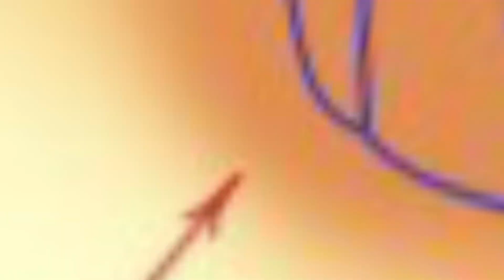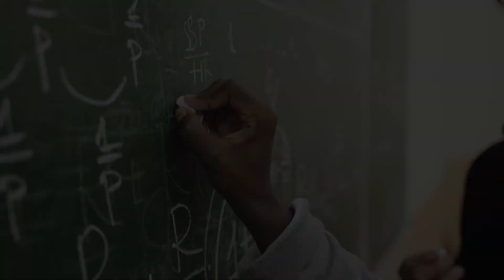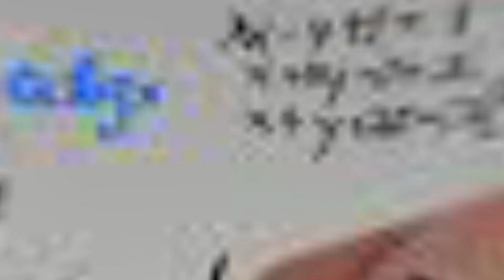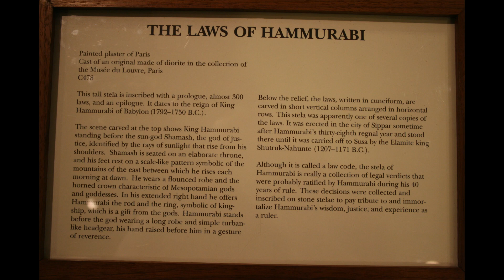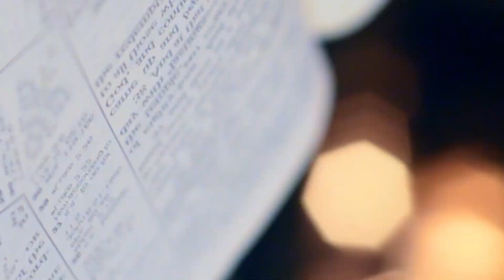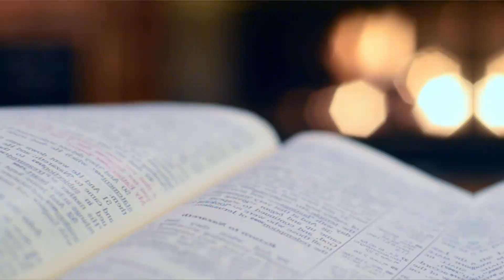Unveiling the Secrets of Babylon: The Rise and Fall of the World's Most Opulent City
Join us as we delve into the rich history of the ancient city of Babylon. Once the wealthiest and most powerful city of its time, Babylon was known for its grandeur and opulence, with towering ziggurat temples, lush gardens, and impressive architectural achievements. But what led to its fall? In this video, we'll explore the rise and fall of this mysterious civilization, uncovering hidden secrets and hidden facts along the way. From the reign of Hammurabi to the Persian conquest, we'll paint a picture of a city that was both magnificent and doomed. Don't miss this mind-blowing journey through one of the most fascinating ancient cities of all time.